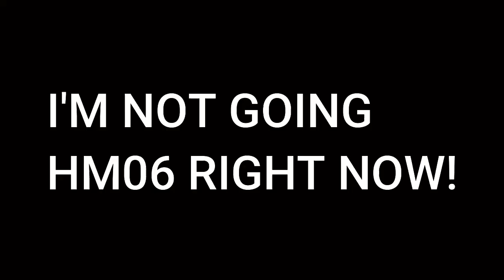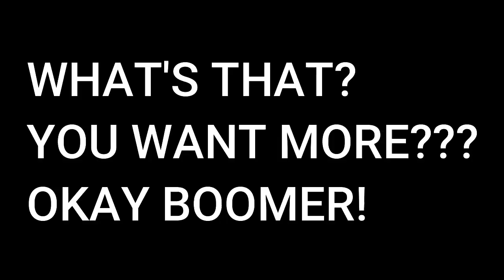ME AND THE BOY FOUND THE BEANS!!!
Created a dish which my family enjoy.
It's incredibly simple and doesn't take much time.
Hope everyone loves this silly video.